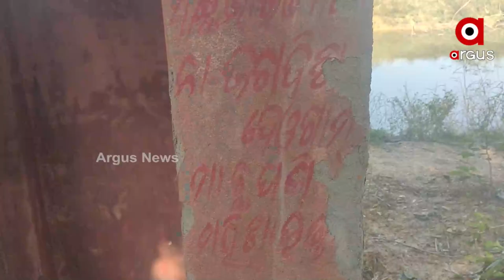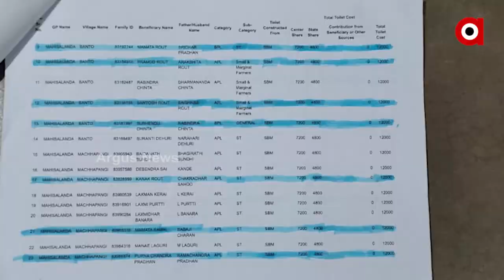କଟକ ଚୌଦ୍ବାରରେ ବାଟ ହୁଡୁଛି ସରକାରୀ ଯୋଜନା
କଟକ ଚୌଦ୍ବାରରେ ବାଟ ହୁଡୁଛି ସରକାରୀ ଯୋଜନା । ମହିଂସାଲଣ୍ଡା ପଞ୍ଚାୟତରେ ବିକାଶର ନଗ୍ନ ଚିତ୍ର । ନା ଅଛି ଗାଁକୁ ରାସ୍ତା ନା ମିଳିଛି ଘର । ପାଇଖାନା ଟଙ୍କା ହଡପ ହୋଇଥିବା ଅଭିଯୋଗ । ଗୁହାରୀ ପରେବି ପ୍ରଶାସନର ପଡୁନି ନଜର ।